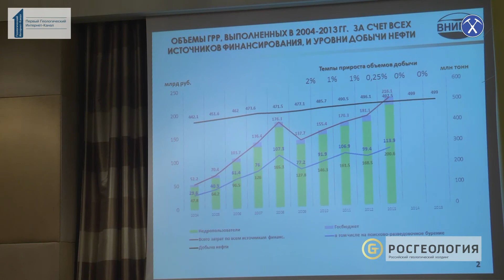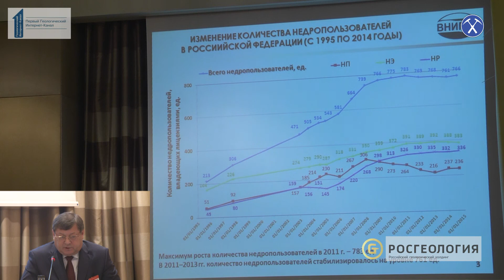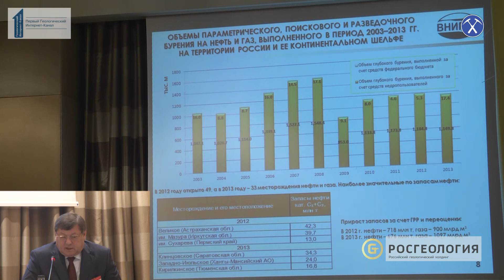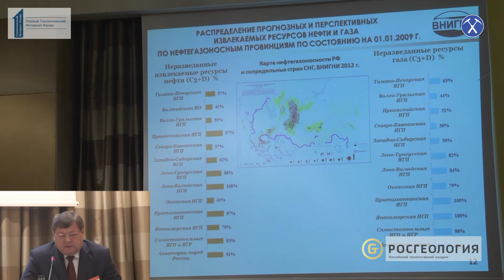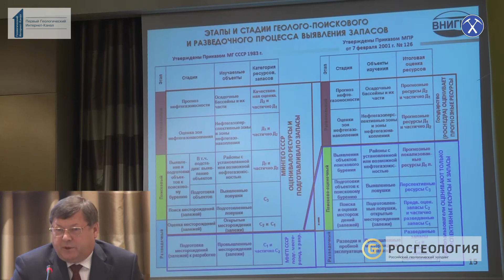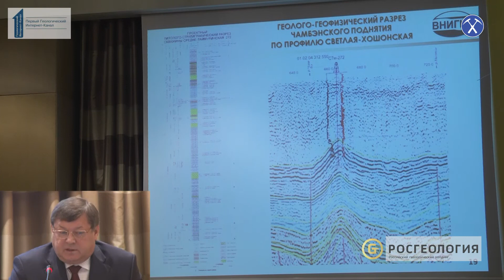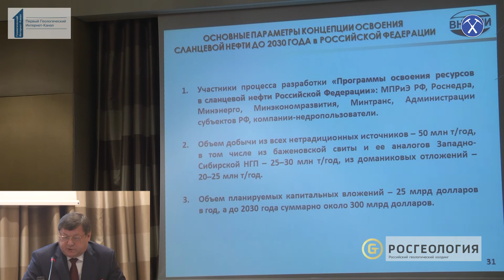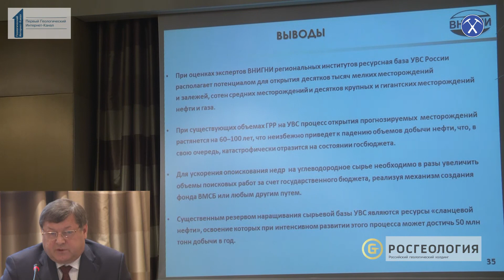Каковы перспективы открытия новых крупных месторождений нефти и газа в России? Варламов А.И., ВНИГНИ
Проблемы геологоразведочных работ на нефть и газ,
перспективы открытия новых крупных месторождений в России.
Варламов Алексей Иванович,
Генеральный директор ВНИГНИ
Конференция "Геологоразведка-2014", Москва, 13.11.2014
Организатор - "Восток Капитал"